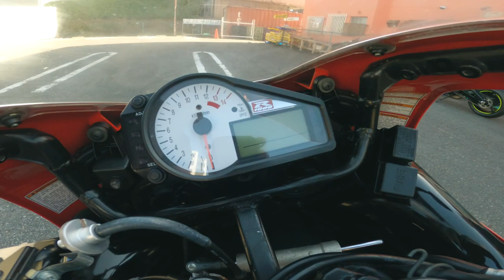TJ vs. The World | GSX-R Dramas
This was made by my mate Andy! Big up to Andy Fairweather. R1 rider, cameraman, drone pilot and banter master extraordinaire.

Hi guys, here's the link to support my with the MiniGP Racing this year. All I need is to raise around $150 US. Yes...only One Hundred and Fifty Dollars. If you feel like helping out it would be greatly appreciated, AND as I mentioned in the video...ALL sponsors will get their name written (in Japanese) on a t-shirt that I will wear over my leathers during the race!

Even if you can only spare $1, it all adds up. Many thanks in advance. Link below and above...

Bikes:

1999 Suzuki SV650S
2006 KTM 990 Superduke
CBR600RR - SOLD
MT-07 - SOLD